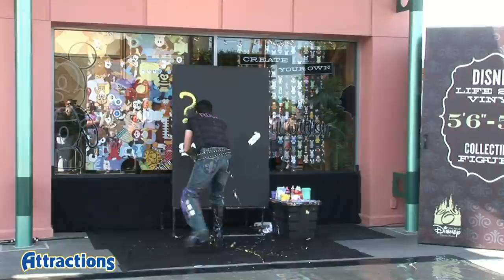Speed painter Rock Demarco paints Mickey Mouse at the opening of D Street at Downtown Disney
Watch as speed painting artist Rock Demarco creates his version of  Mickey Mouse at the opening of the D Street store at Downtown Disney in Orlando, Florida. The painting later went on sale at the store.

Video by Jimmy Strater